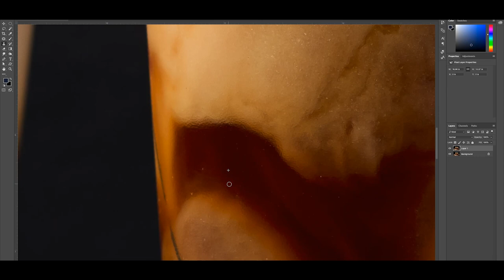Food Photography | Coffee Shoot Making Timelapse | Rsquare Photography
Commercial Food Photography.